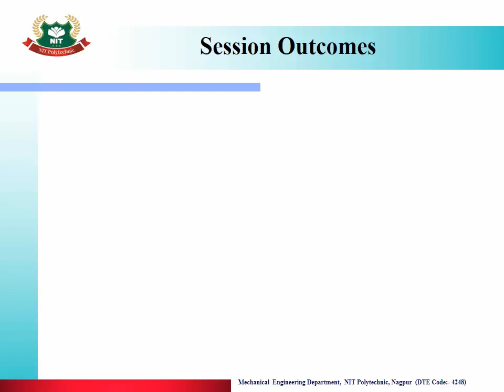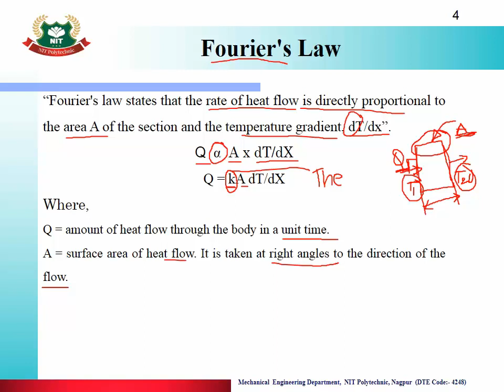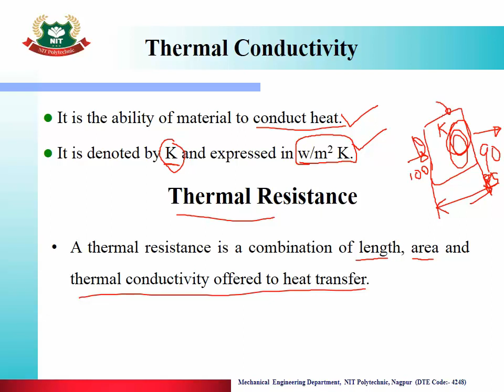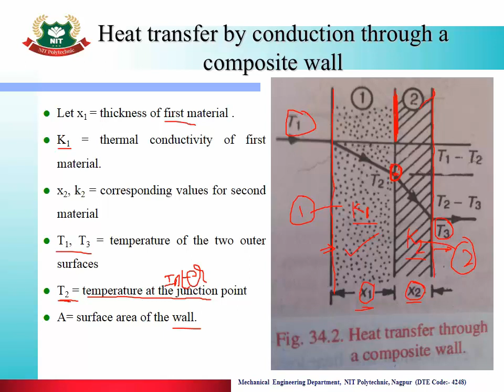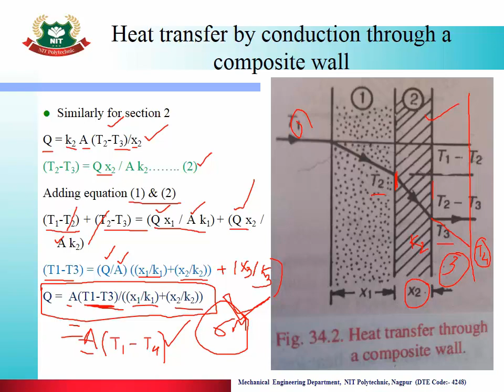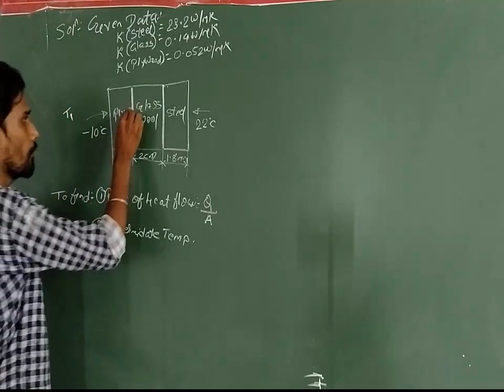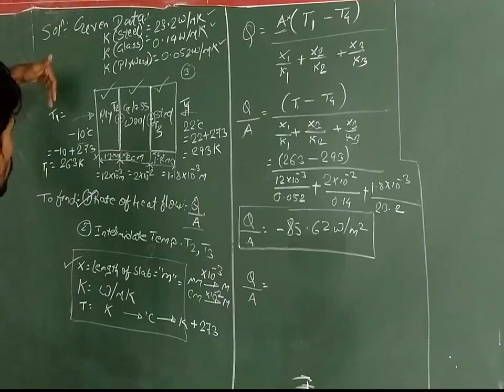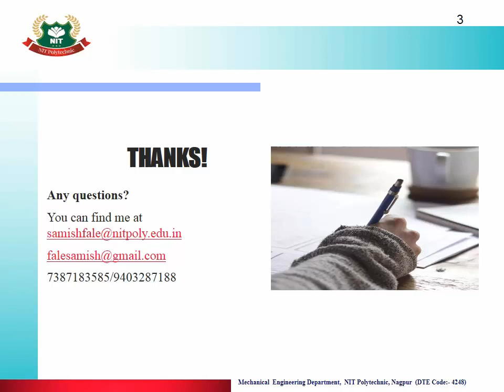6.2.1 Numerical on heat transfer through composite Slab